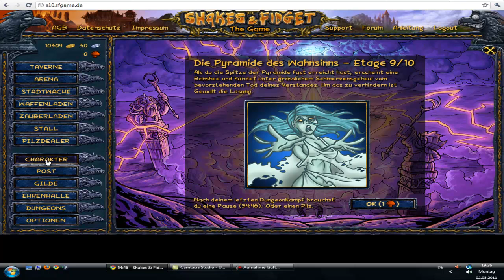Shakes and Fidget "Sammelbuch der Akribie"/Update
Huhu Leute ich stelle euch heute das neue Update vor und hoffe mache es euch ein wenig verständlicher :)